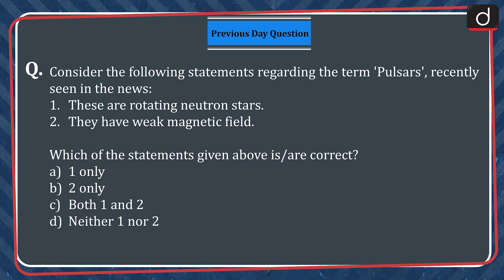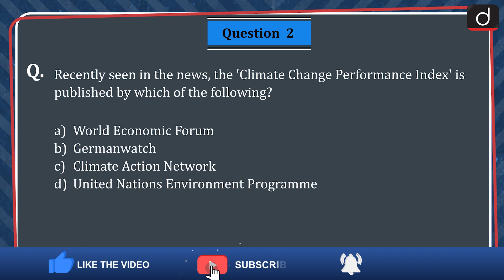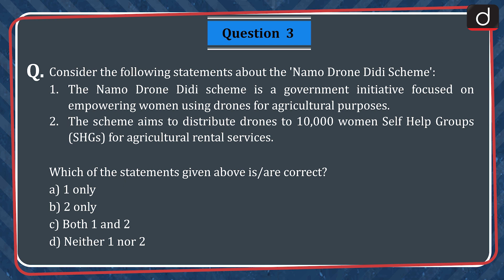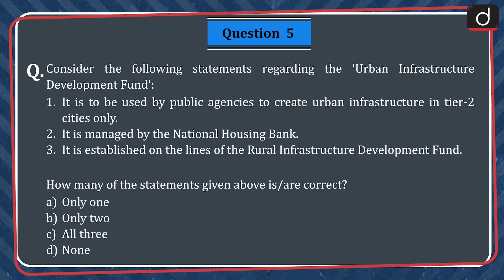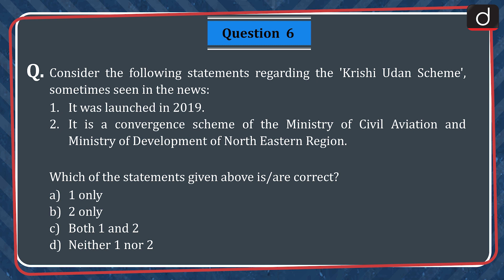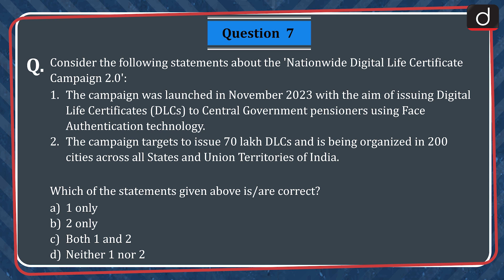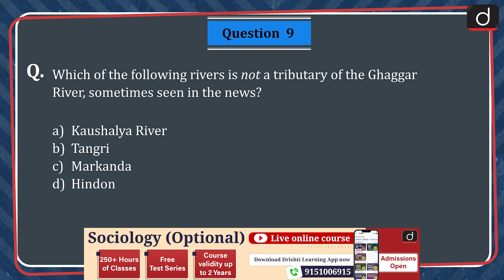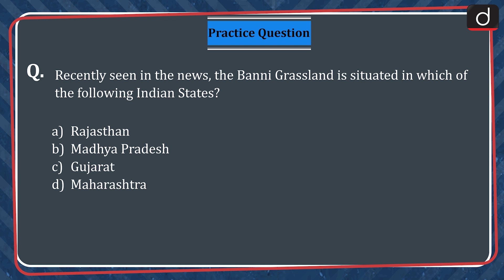Current Affairs MCQs – 12th Dec 2023 | UPSC Current Affairs | Drishti IAS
Dear Viewers,

Global Partnership on Artificial IntelligenceClimate Change Performance Index, Namo Drone Didi Scheme, Exercise VINBAX-2023, Urban Infrastructure Development Fund, Krishi Udan Scheme, Nationwide Digital Life Certificate Campaign 2.0, Project Artha Ganga, Project Artha Ganga, Navegaon Nagzira Tiger Reserve, Banni Grassland